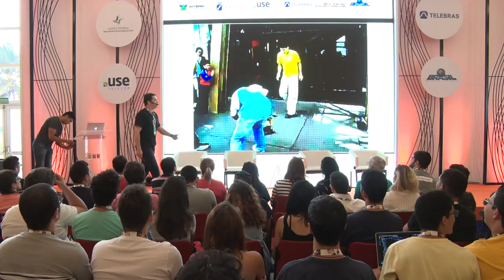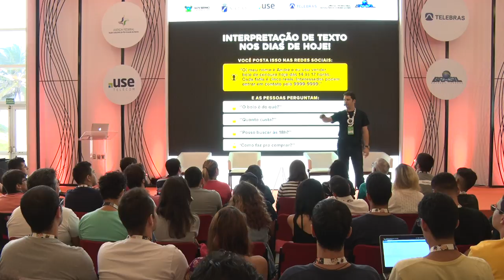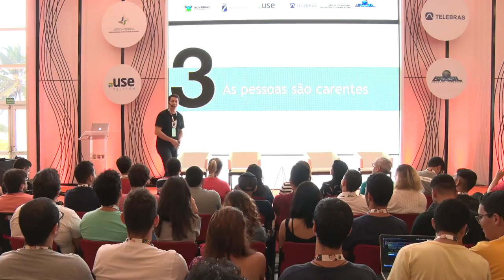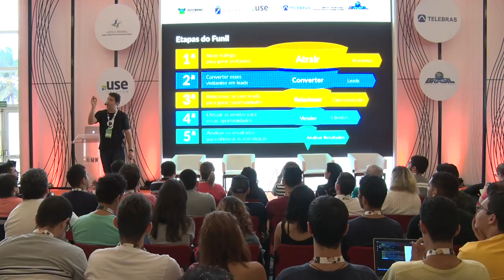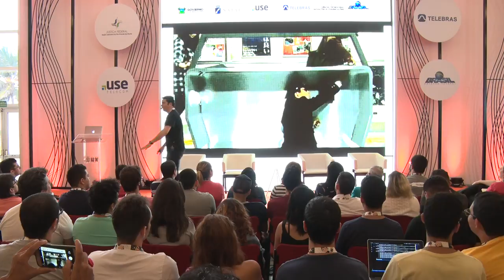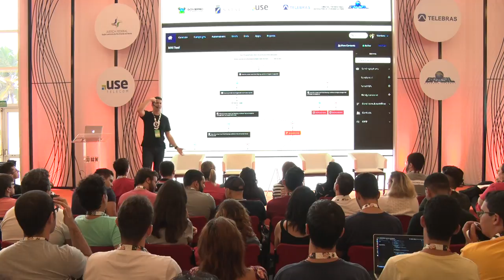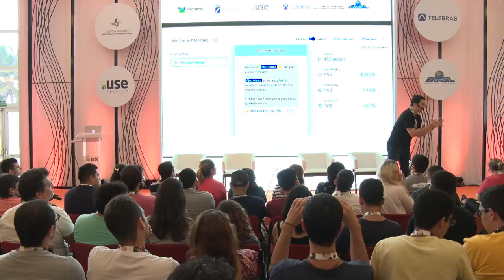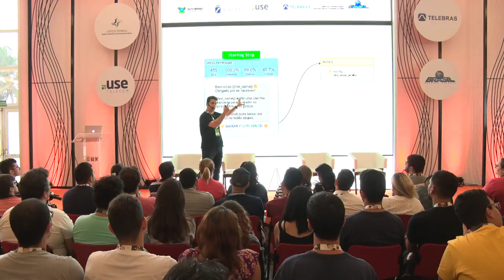CPNATAL - Coders & Makers - 12/04/2018 das 15:00 às 15:45 - Ferramentas de automação e chatbots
Ferramentas de automação e chatbots no Marketing Digital

Entenda como as ferramentas de automação estão transformando a forma de fazer o marketing na internet. Funil de vendas, chabots, landing pages, fluxo de nutrição de leads, tudo trabalhando integrado para gerar mais resultados.  Glebe Duarte:
Glebe Duarte: Consultor em Marketing Digital, 17 anos trabalhando com internet, foi coordenador dos cursos de informática e comunicação do SENAC-RN por 6 anos, Ex-presidente da ABRADI-RN (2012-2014), foi também Head of Digital de agências em Natal, além de professor nos MBA da UnP e Estácio, nos cursos de Comunicação Digital.